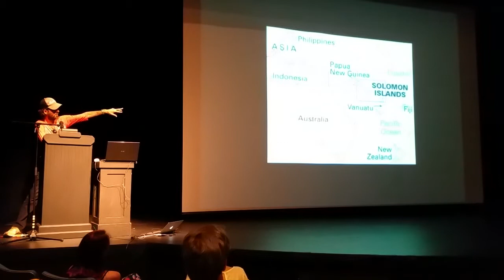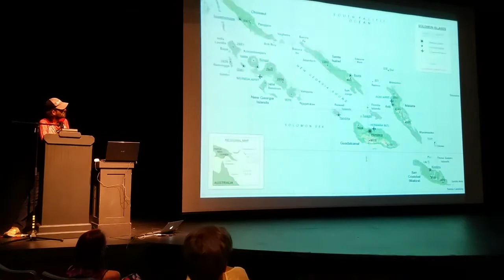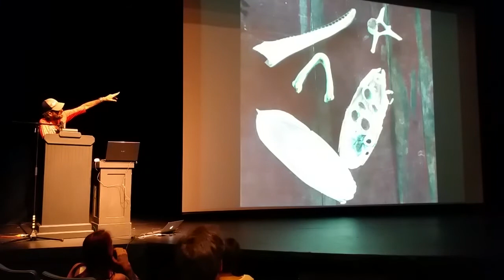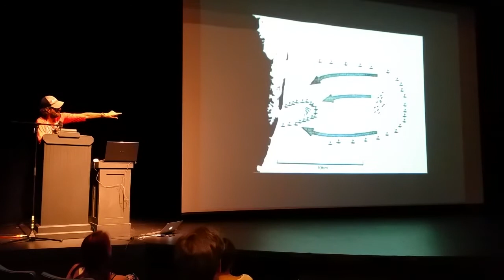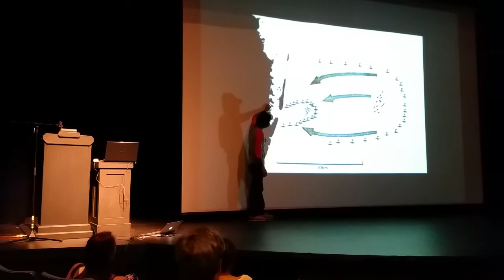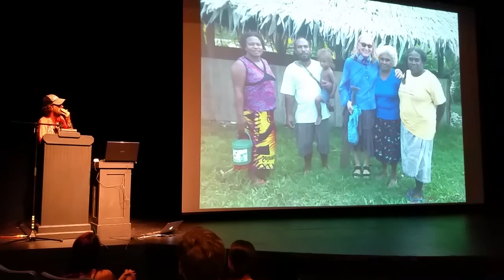Superpod 5 - Lincoln O’Barry - Latest Campaign Update from the Dolphin Project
Lincoln O’Barry discusses the latest news from the Dolphin Project's work in the Solomon Islands.